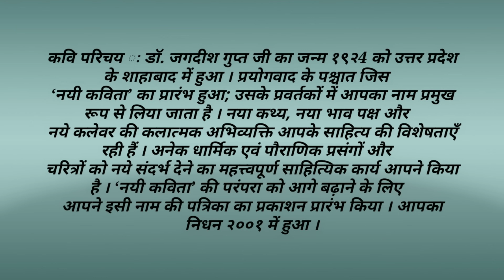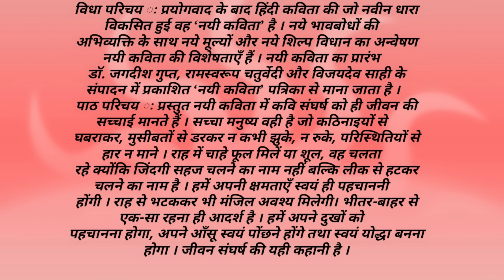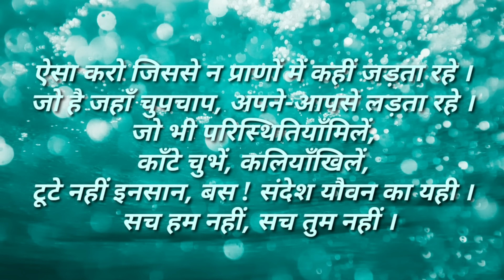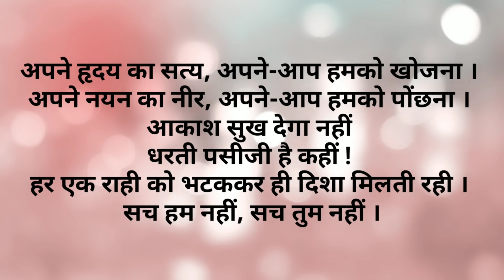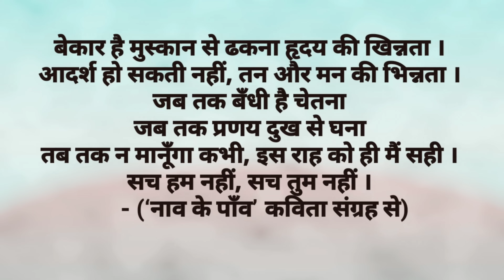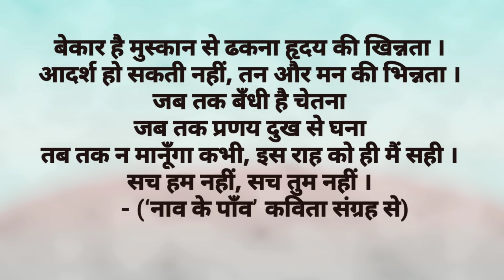कविता ३.सच हम नहीं; सच तुम नहीं Explanation डॉ. जगदीश गुप्त / class 12th Hindi Yuvakbharti 2020-21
३. सच हम नहीं; सच तुम नहीं
- डॉ. जगदीश गुप्त  Explaination

 तो वीडियो को पूरा देखिएगा|
 और अपने मित्रों के साथ भी शेयर कीजिएगा

तो वीडियो पूरा देखने के लिए धन्यवाद और अपना बहुत ख्याल रखिए घर में रहिए सुरक्षित रहिये|